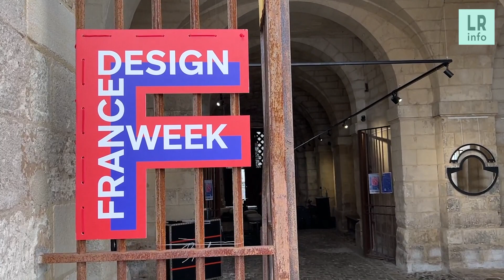La première édition rochelaise de la France Design Week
Héloïse Blachier par le biais de sa marque  Blach, a choisi d’organiser cet événement  dans la ville où elle habite et conçoit ses  produits : La Rochelle.